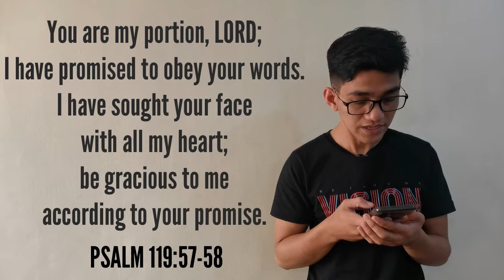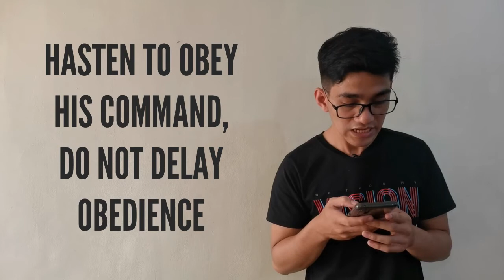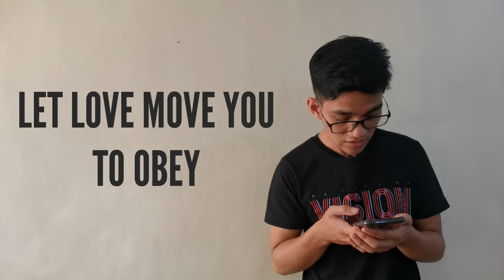What is Your Motivation to Obey (Psalm 119:57-58)